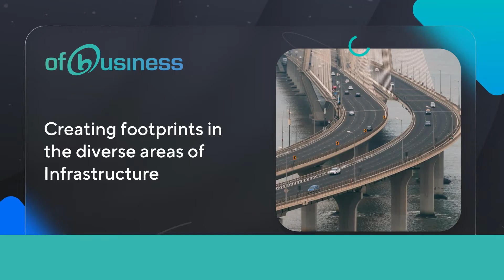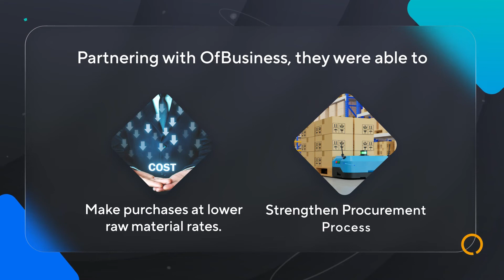Indian SMEs Empowering India: Mr. Vishnuvardhan Rao-Real Heroes of India-Season1 Ep-21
We are proud to introduce the Real Heroes of our country. This week, we met Mr. Vishnuvardhan Rao, Managing Director of a firm that creates world class infrastructure and changes the lives of many. OfBusiness is honored to be a partner in the journey of Mr. Vishnuvardhan Rao on his mission to transform India into a global superpower.